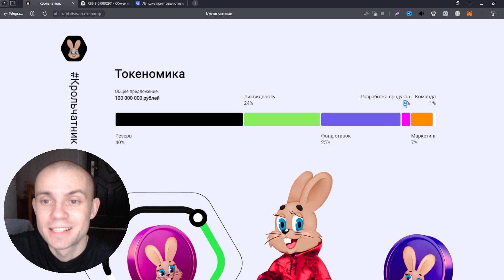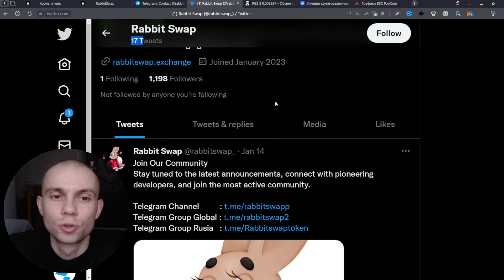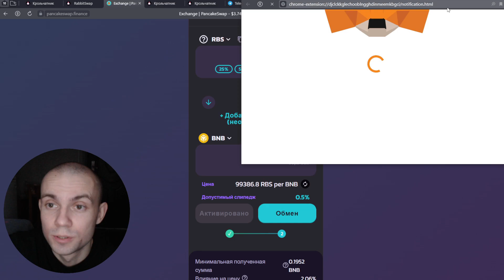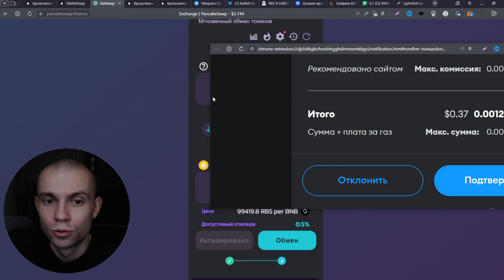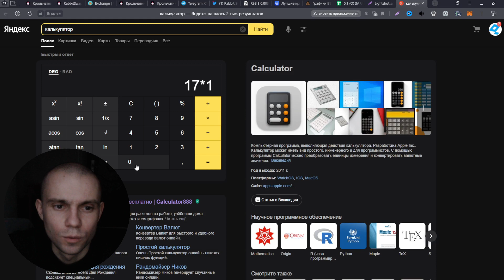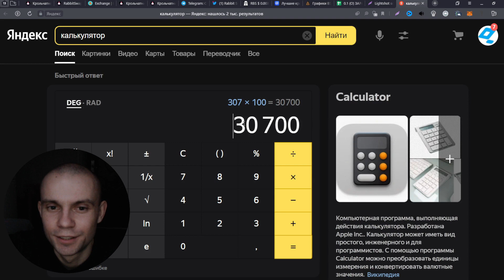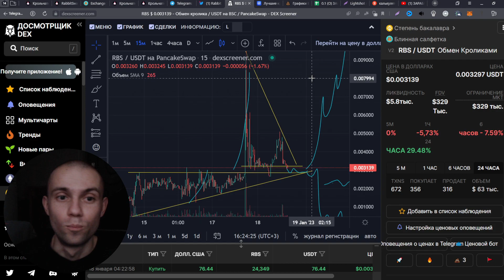НАПАДЕНИЕ УШАСТЫХ - RABBITswap - SHIBA INU КРИПТОВАЛЮТА (RBS,SHIB)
🐟🧢 0. Бесплатное Видео обучение в таблице и 15+ монет

🎩🐋1.  5000 $ - 100 000 $ Желаешь?  Если, да. Пиши: "Желаю в команду канала".
👑🐳2. Крипто стартапы до выхода на рынок ? если, да.  Пиши: "Привет, Желаю в команду 1000Х"

🖥️ 🎖Платформа до выхода на рынок, новых монет -
(ссылка может устареть - смотри в крайнем видео)

Приём благодарности рублями на кофе СБП перевод - только БАНК КИВИ !! СБЕР БАНК НЕ РАБОТАЕТ !!
☀Приём благодарности на карту совкомбанк - 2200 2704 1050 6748 Чечуев Максим Андреевич
Приём благодарности по никнеймы с любой карты - QIWI Кошелек легко пополнить по этой ссылке
Приём благодарности криптовалютой на кофе: 0x6338a86ee540f61aa651c32d54da9c178c4496b1 (Сеть
👾Приём благодарности: едой, вещами, самолетами и яхтами, комнатами, домами, квартирами, и тем чего я еще, даже не знаю).